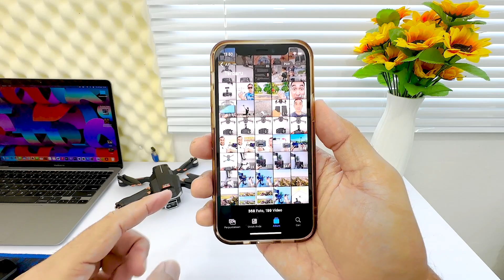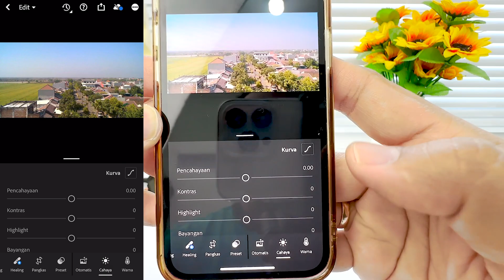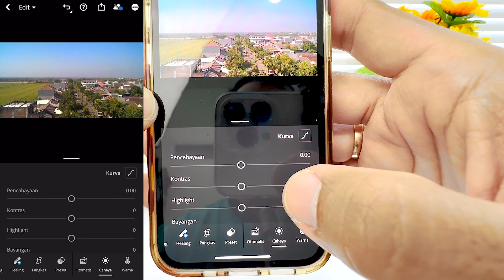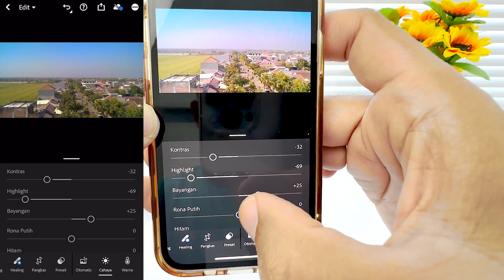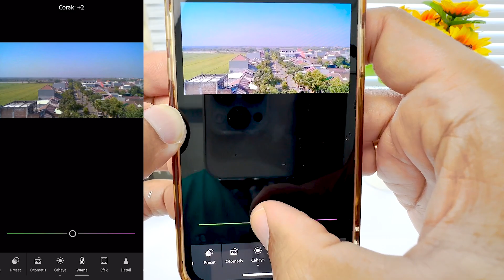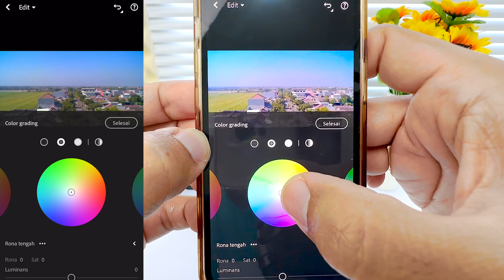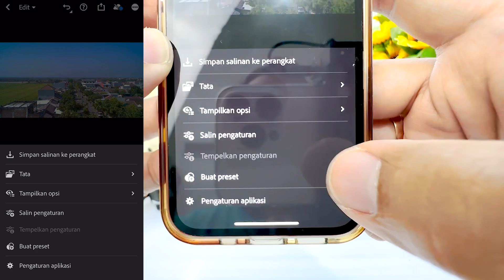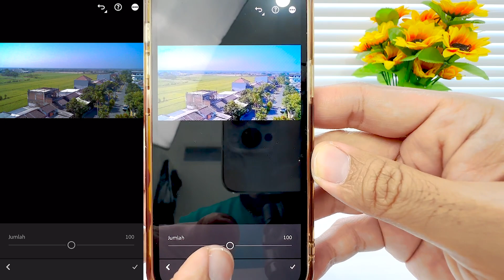Cara Agar Hasil Foto Drone AE10 tampak Seperti Pro! Tutorial Color Grading Adobe Lightroom di HP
Banyak yang mengira hasil foto ini dari Drone Jutaan, padahal cuma dari drone ratusan ribu yang dicolor grading lewat HP🤭

Memory Class10 yang paling recommended untuk Drone, Action Camera dan Kamera lainnya, belinya disini :